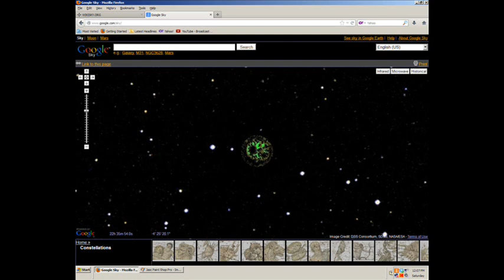Time Capsule from type 2 or 3 Civilization?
Planetkrejci: Time capsule from a type 2 or 3 Civilization. This object is no longer showing up on the latest images from space. Proving it was a solid object. I still think it is out there in the solar system. The search is on for this Holy Grail.